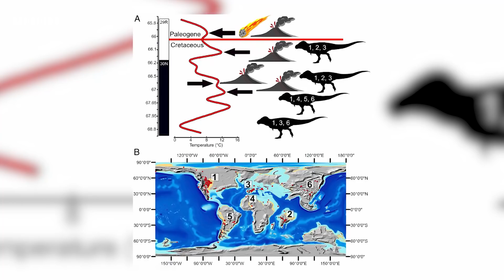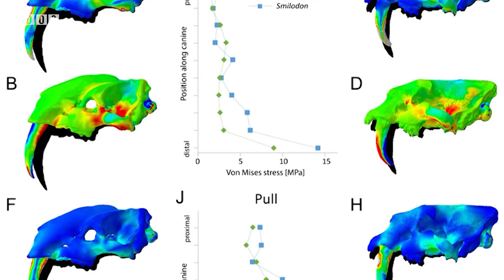New Family of Marsupials Discovered & Star Disappearing - 7 Days of Science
Laa Laa Laa. Can't hear you! Can't see you!